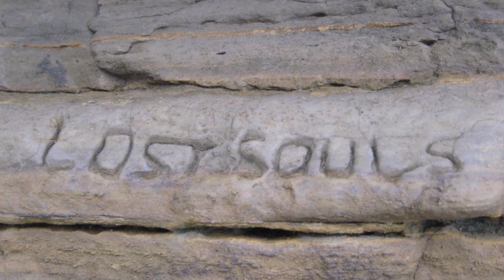CHRIS REA - TWO LOST SOULS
ALBUM : ROAD SONGS FOR LOVERS - 2017.
LYRICS : She was tired of it all
But she never let it show
If a half chance ever came up
She was ready to go
He was drowning in sadness
And had forgot all the reasons why
He often faked a tiny display
That put a tear in his eye

They went way past the turn off
And into the night
Two lost souls
Looking for a light

How it all ended
Nobody knows
The alarm started ringing
When they failed to show
Did they end up being happy
No one can say
Two lost souls in the dark night
Looking for day

Sometimes it can happen
Who dare say it's wrong or right
Some poor souls trying to fight it
And keep their heartache
Clean out of sight

Two scared souls in the darkness
Say a prayer for those lost souls
Pray it was all worth the fight
Two lost souls in the darkness
Say a prayer for the two lost souls
Yeah, two lost souls